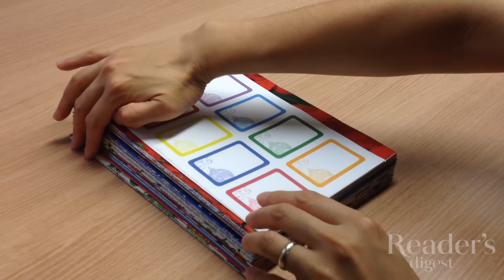Reader's Digest Presents: Christmas Wrapping Paper Packet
CHRISTMAS WRAPPING PAPER PACKET

For the major gift-giving time of the year, this vibrant collection of high-quality Christmas wrapping paper and sticker sheets will prove indispensable for presents large and small for all your family and friends.

16 large sheets of paper (1008 x 700 mm)
10 small sheets of paper (690 x 490 mm)
10 sheets of stickers (76 stickers)